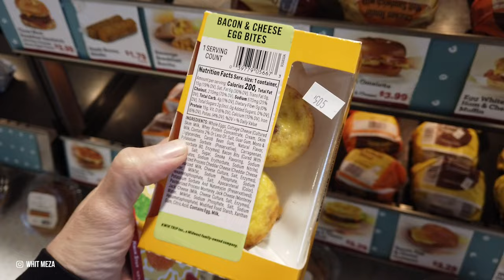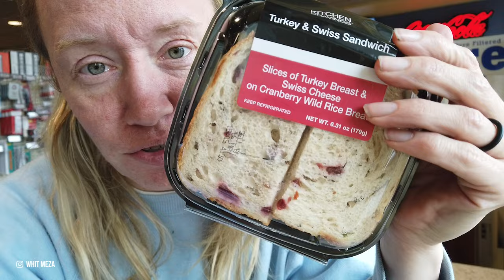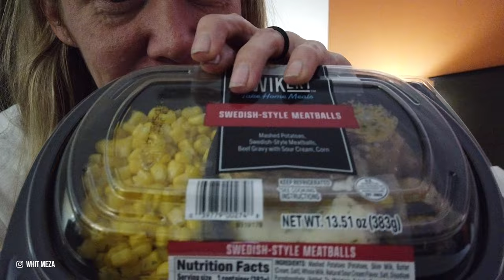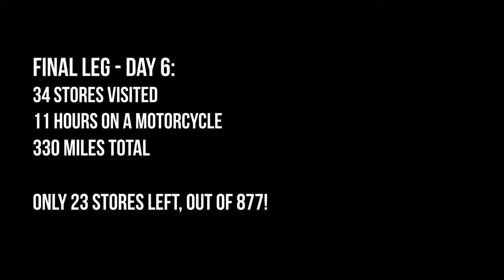What I Eat In a Day - Kwik Trip Gas Station Motorcycle Challenge (Day 6)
Welcome to Day 6 of riding to all of the  @KwikTripKwikStar  locations throughout the Midwest (there's a total of 877 of them), and this is my final leg. Today I wanted to show you what a normal day of this motorcycle challenge entails, WHAT I EAT IN A DAY style. Every single item is purchased and consumed at a Kwik Trip store. That's my meals, snacks, and drinks!

MY RIDING SETUP + FAVS: